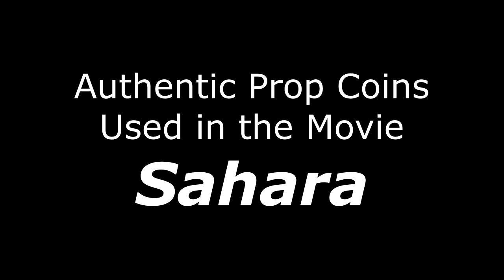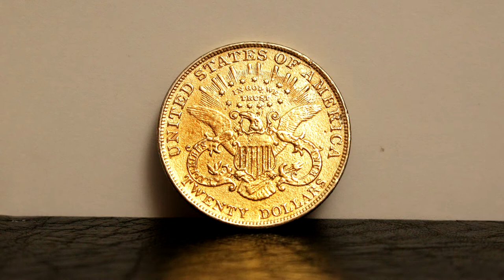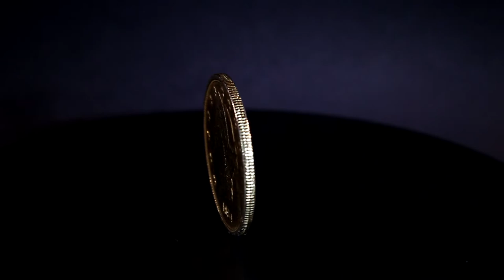Authentic 1864 $20 Gold Plated Prop Coins Used in movie Sahara 2005 with "In God We Trust" on tails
These are my last 4 rare authentic prop coins and one just sold on eBay.

They are from the movie Sahara and are from the beginning and the end of the movie.
“In God We Trust” was first added to U.S. coins during the beginning of the Civil War, when religious sentiment was on an upswing and concerned Christian Americans wanted the world to know what their country stood for.